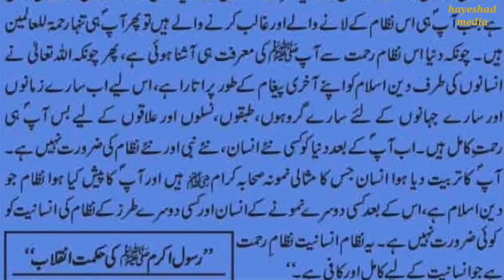full of mercy, sarapa rehmat, سراپا رحمت۔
Welcome to this channel @Hayeshad_media . This video is about sarapa rehmat.